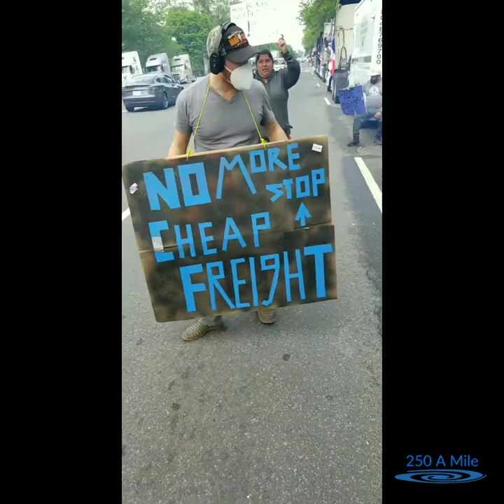Truckers attract President Trump's attention "LIVE" on national TV.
Thousands of truckers make history by catching the President's attention while camping outside the White House and honking their horns in protest during one of his comments on National Television about the Coronavirus Pandemic. Truckers were protesting against brokers offering them "cheap freight" rates and ignoring transparency law 49 CFR 371.3.

The date of the trucker protests which was one of the biggest participation and support of truck drivers, lasted from the first day of May to the first week of June and was dubbed "May Day."

We, at 250 A MILE, Inc. have seen brokers harming too many truckers and their families by offering "cheap freight" and breaching of "transparency" laws so we have raced to find a solution and will be releasing a trucking load board that will be filled with just $2.50 a mile or more loads. It will be the first load board developed on the Blockchain and will have several features that allows use of Smart Contracts to make them happen. Also, 250 A MILE, Inc. will have a business model that will reshape how brokerages function in America and perhaps globally.